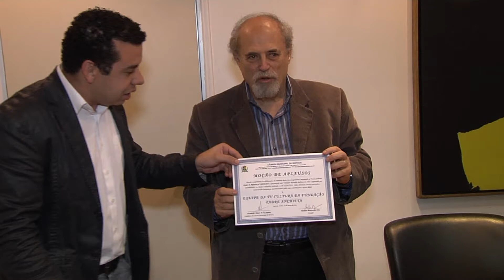TV Cultura recebe prêmio por série sobre o Golpe Militar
Reportagens de "Pátria Armada" relembram período de ditadura militar no Brasil e suas consequências, após 50 anos do regime